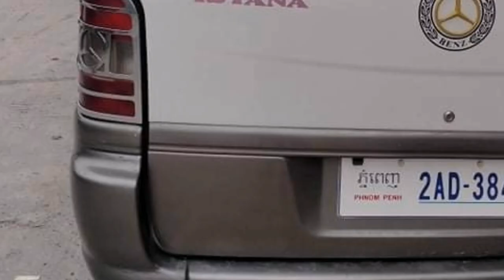សាំយ៉ុង​លក់​ Ssangyong​ for​ sale​ Y02​ price​ 12390$Call​ 096 75 96 338​/097 37 64 166​Thank​ you.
Hi everyone  welcome to visit my video chanel
about car for sale so good.

ឡានលក់តម្លៃសមរម្យ.

ហ្វេកបុក​: Nathavoth Thy.

Fb : Nathavoth thy. Thank you.

I love you bye bye.